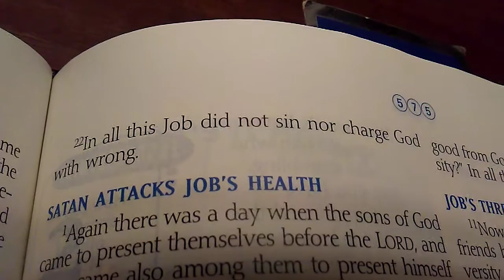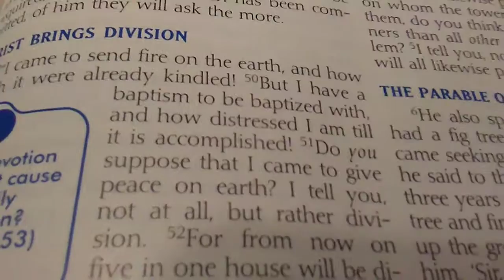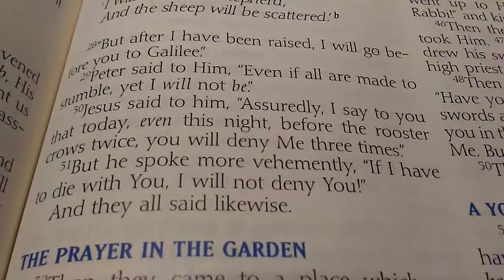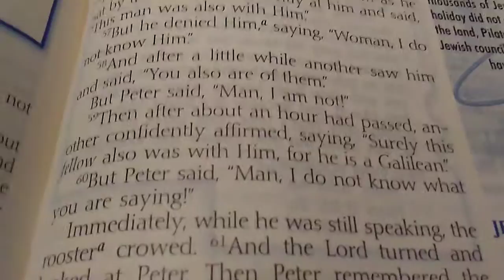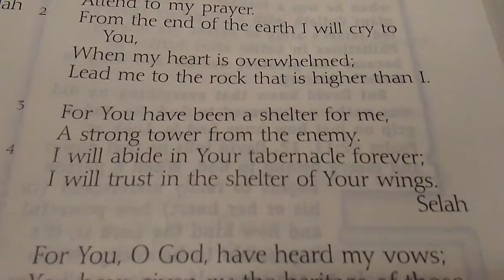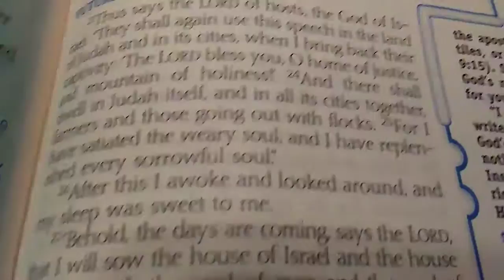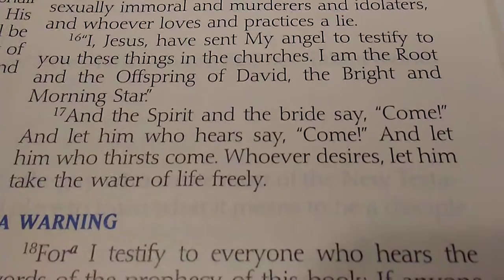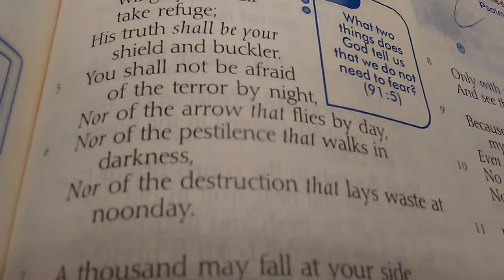1-11-20 - The Word For Today Part 1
1-11-20 - The Word For Today Part 1

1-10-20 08:00 - Bible app on cell phone

1 John 3:1

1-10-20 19:41 - He gives and takes away. Blessed be the Name of the Lord. (song)

Job 1:21

Becky Friend

BLESSED BE THE NAME OF THE LORD (THE NAME OF THE LORD IS A STRONG TOWER)

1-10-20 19:43 - I did not come to bring peace but, a sword.

Matthew 10:34-39
Luke 12:49-53

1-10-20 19:44 - Peter denied the Lord Jesus three times before the cock crowed.

Matthew 26:31-35
Matthew 26:69-75
Mark 14:27-31
Mark 14:66-72
Luke 22:31-34
Luke 21:54-62
John 13:36-38
John 18:15-18, 25-26

Amanda Lindsey Cook - Evergreen Reimagined

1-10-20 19:46 - The Name of the Lord is a strong tower. The righteous run into it and are safe. (song)

Proverbs 18:10
2 Samuel 22:1-4
Psalm 18:1-3
Psalm 27:1
Psalm 61:1-4
Psalm 144:1-2

Heber Vega

BLESSED BE THE NAME OF THE LORD - MEDLEY

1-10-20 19:47 - You are the Living Water that refreshes and restores souls.

Jeremiah 31:25
John 4:13-15
John 7:37-39
Revelation 21:6
Isaiah 44:3
Jeremiah 2:13
Revelation 22:1, 17
Isaiah 12:3
Isaiah 58:11
Isaiah 41:17-18
Revelation 7:16-17

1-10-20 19:48 - I shall not fear the arrow by day nor the arrow by night for You are with me.

Psalm 91:5-6

Dariann González - You